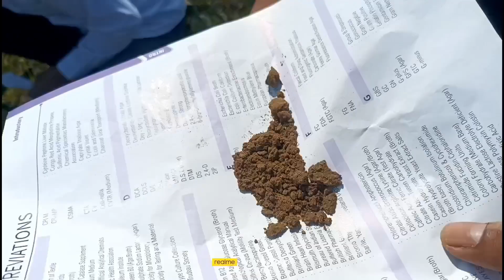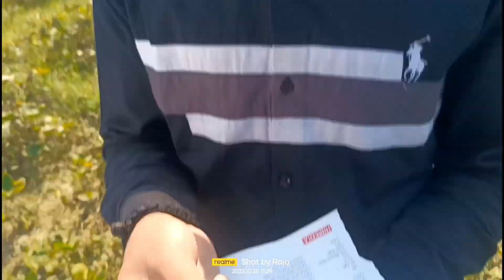my first vlog|Bacteria 🦠 isolation from soil sample|SVPUAT